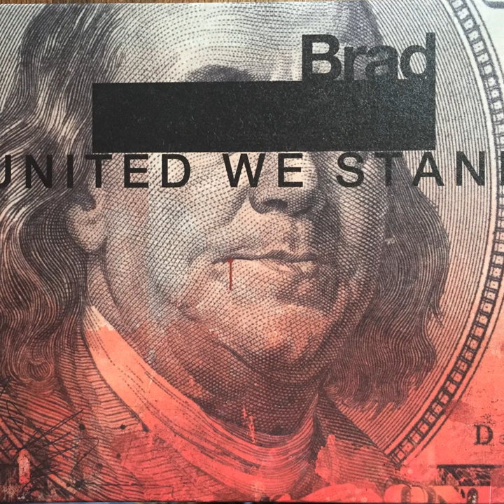The Only Way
The Only Way · Brad